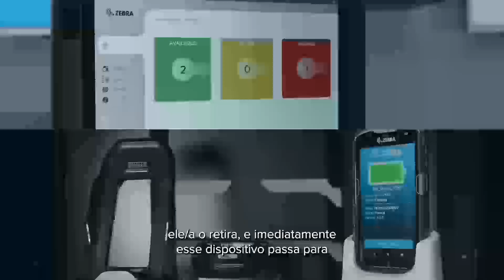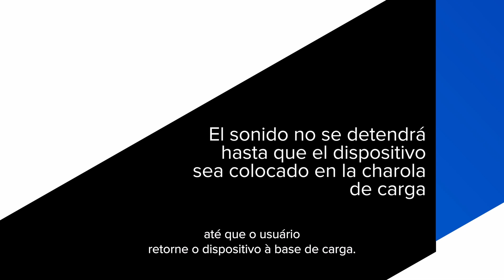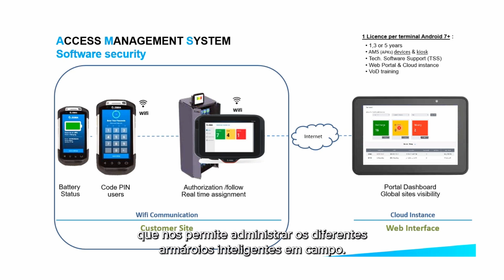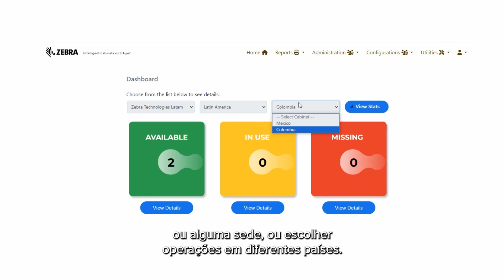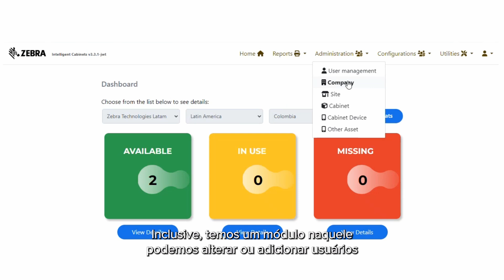Código Zebra: 1:1 Gabinetes Inteligentes | (Español / Português)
Únase a esta conversación con nuestro Regional Service Manager, Andres Rincón, dónde abordaremos en detalle las principales funcionalidades, beneficios y casos de uso de los gabinetes inteligentes de Zebra, asegurando que sus computadoras móviles estén siempre listas y sus empleados cuenten con las herramientas necesarias para un mejor desempeño en su trabajo. Descubra cómo los accesorios y soluciones de Zebra pueden transformar su operación.

Participe desta conversa com nosso Gerente Regional de Serviços, Andres Rincon, onde discutiremos em detalhes as principais funcionalidades, benefícios e casos de uso dos armários inteligentes da Zebra, garantindo que seus computadores móveis estejam sempre prontos e seus funcionários tenham as ferramentas necessárias para um melhor desempenho em seu trabalho. Saiba como os acessórios e soluções da Zebra podem transformar sua operação